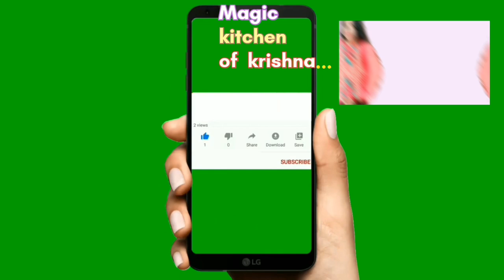special bread crackers 😋/ No onion garlic/healthy vegetables breakfast by@magickitchenofkrishna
Special ‎@magickitchenofkrishna

इसने  तो  तो तहलका ही मचा दियाHow to prepare perfect  bread crackers

/perfect recipe
kaise banate hai
tranding

step -1
ingredients
for
stuffing
1. one cup sweet corn
2.one cup diced carrot
3. 200 gram diced paneer
4 .half cup diced green bell pepper
5. half lemon
6. 1 tsp crushed black pepper
7. 1 tsp chili flack
8. salt according to taste
9 . 1 tsp dry oregano
10 .1 tsp dry basil
11. 1 /4 tsp black salt
12 . 1 tsp kasmiri red chili powder

step -2
ingredients
preparation
1. 8-10 sandwich bread slices

for bread Crum
1. 1/ 4 tsp salt
2. 1/4;tsp black pepper crushed
3. sides of bread slices

for batter
1. half cup all purpose flour
2. 1/4 tsp salt
3. 1/4 tsp crushed black pepper
4. 1/4 tsp chili flack

step -3
ingredients
for bread crackers
1. vegetables stuffing
2. bread slices
3. mozzarella cheese
4. flour batter
5. bread Crum

step  -4

ingredients
for fry crackers

1. bread triangle
2. oil for fry

for serving
ingredients
1 . bread crackers
2. chutney or sauce
3. mint leaves